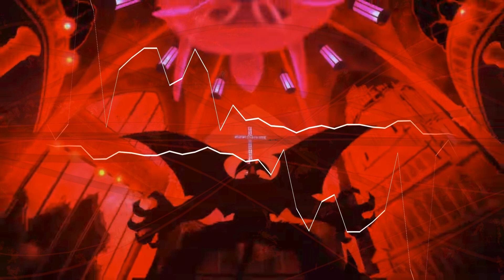FREE | $uicideboy$ Type Beat - "Dracula" Free Trap/Rap Beat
Do you wanna use this beat? It's free, but make sure to credit me with "(prod. tutilio)" in the title.
Link my soundcloud (where possible), as seen below.